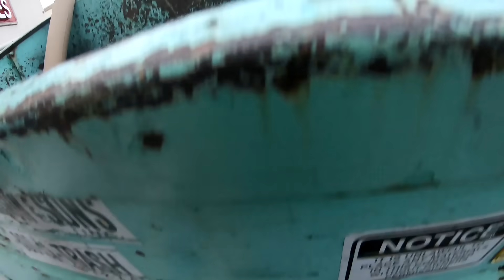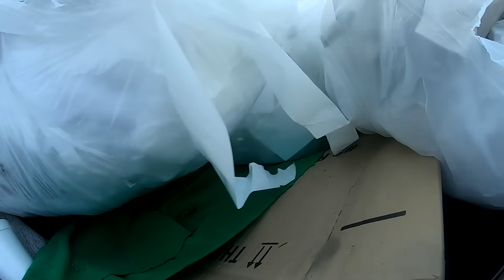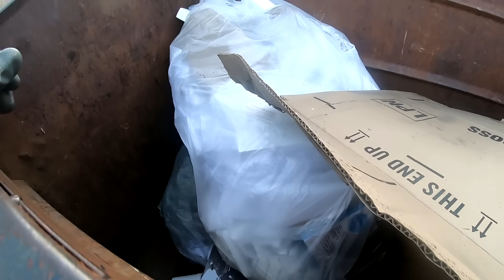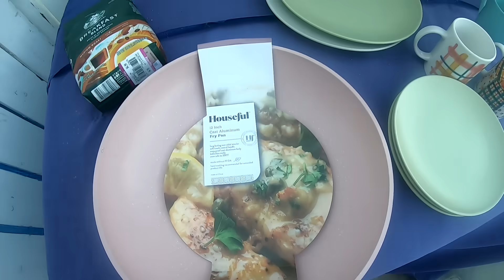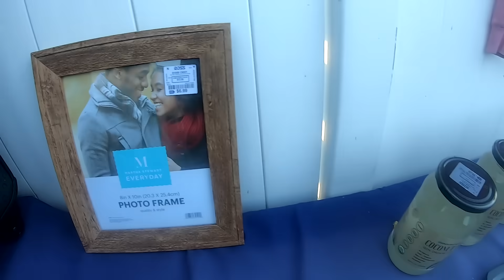DUMPSTER DIVING - THIS IS CRAZY MASSIVE JACKPOT.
Hope you enjoyed this video and thank you for your support.